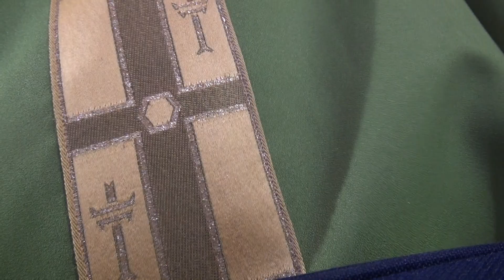4 Dio opera in un attimo, noi in tempi lunghi.Paolo VI morto. Lino Dragu Popian Tarq Lido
Dio opera tutto in un attimo. In pochi attimi ha creato l'universo,(6 per esattezza)in un attimo cambia il tuo destino, in un attimo fa risorgere dai morti, in un attimo ci dà la vita eterna.Tutto è fidarsi di Lui e non imbrigliare la Sua Persona trinitaria e la Sua opera in leggi create dai nostri scienziati coi loro tempi lunghi inventati e patetici.